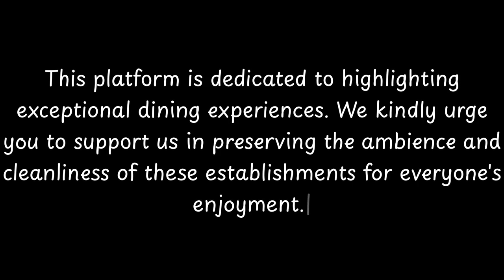Top 10 Restaurants to Visit in Atripalda, Province of Avellino | Campania - English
Atripalda is a town and comune in the province of Avellino, Campania, southern Italy.

== History ==
The town is the home of the ruins of Abellinum, the Ancient Roman Avellino. A large than life-size Roman marble statue of a veiled priestess from Atripalda can be found in the British Museum's collection.

== Geography ==
Part of the urban area of Avellino, Atripalda is bordered by the municipalities of Aiello del Sabato, Avellino, Cesinali, Manocalzati, San Potito Ultra, Santo Stefano del Sole and Sorbo Serpico.

== Transport ==
The final exit "Avellino" of the RA02 motorway from Salerno is located in west of Atripalda, and the A16 exit "Avellino Est", near its eastern suburb. A dual carriageway from Mercogliano and Avellino links both the motorways and crosses Atripalda. The town is also crossed by the state highway SS7 Via Appia.
As for rail transport, Atripalda's southern suburb is widely crossed by the Avellino-Lioni-Rocchetta line without a station. This is mainly because Avellino railway station is situated close to its municipal borders.

          Atripalda boasts an array of exquisite restaurants. Within England, Atripalda stands out for hosting some of the finest dining establishments. Our research has identified the top 10 must-visit restaurants in Atripalda.
 These acclaimed dining spots have garnered both local and nationwide attention, making them beloved destinations for diners across England. In this presentation, we'll guide you through the most stunning restaurants that Atripalda has to offer.